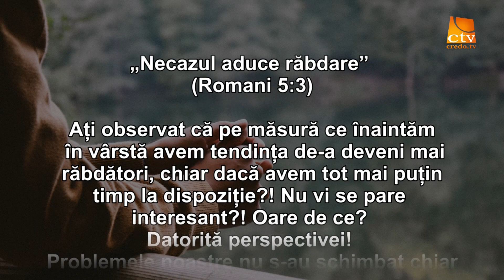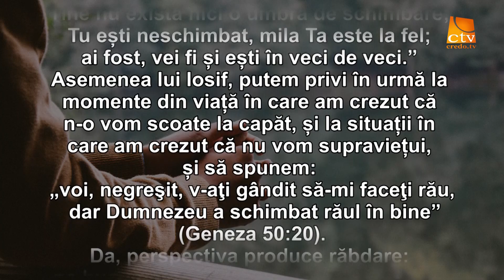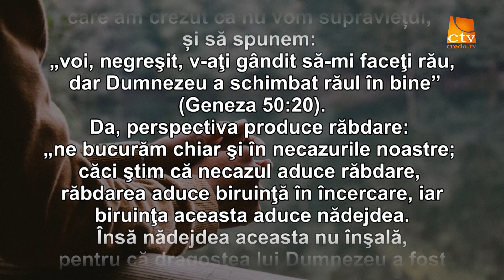Cuvantul Lui Dumnezeu pentru Astazi - 13.10.2020